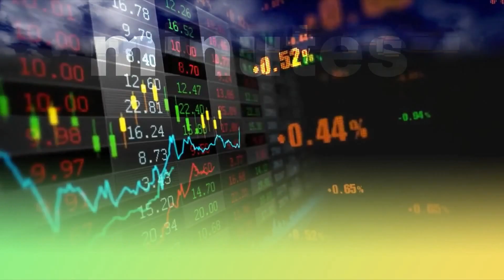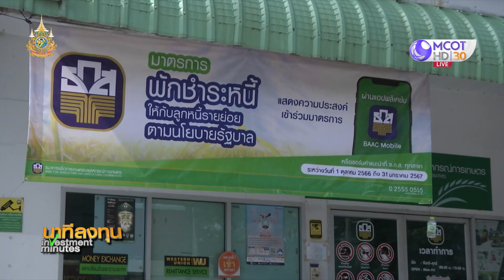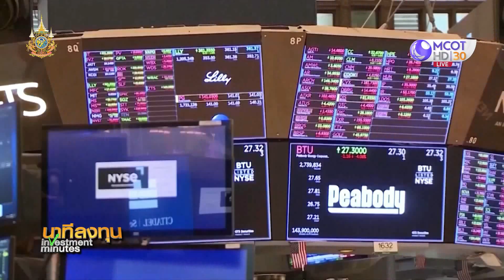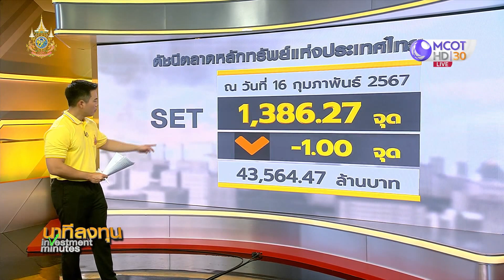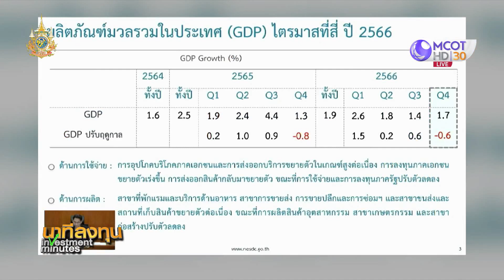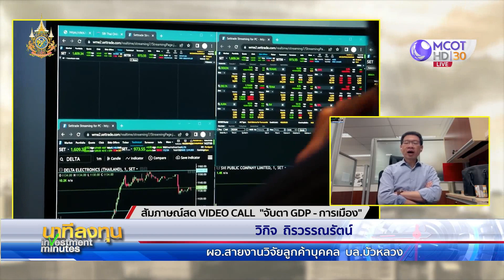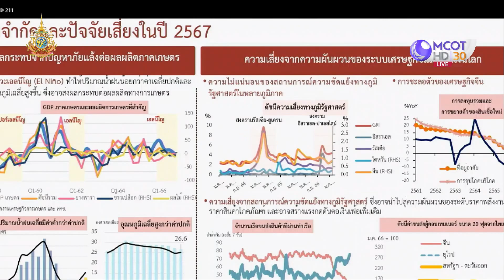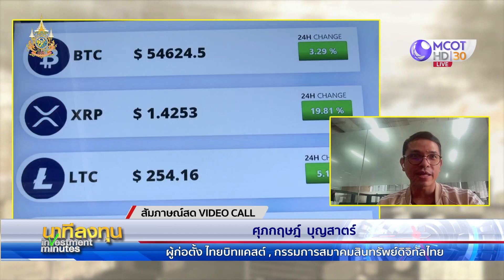นาทีลงทุน วันที่ 19 กุมภาพันธ์ 2567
• น้ำมันบวก กังวลความตึงเครียดด้านภูมิรัฐศาสตร์ในตะวันออกกลาง
• แบงก์ชาติจีนคงดอกเบี้ยนโยบาย 2.50% ปกป้องค่าเงินหยวน หวังเพิ่มสภาพคล่อง
• จับสภาพัฒน์แถลง GDP ไตรมาส 4/66 ตลาด คาด +2.5%
• ดาวโจนส์ลบ ดัชนีราคาผู้ผลิต (PPI) สูง ดับความหวังเฟดลดดอกเบี้ย
• นิด้าโพล เผยคนไทยกังวล ขัดแย้งทางการเมืองฉุดเศรษฐกิจไทยทรุด
• ติดตามตัวเลข GDP ไตรมาส 4/66 พูดคุยกับคุณวิกิจ ถิรวรรณรัตน์ ผอ.สายงานวิจัยลูกค้าบุคคล บล.บัวหลวง
• ทิศทางสินทรัพย์ดิจิทัลปี 67 พูดคุยกับคุณศุภกฤษฎ์ บุญสาตร์ ผู้ก่อตั้ง บริษัท ไทยบิทแคสต์ จำกัด และกรรมการสมาคมสินทรัพย์ดิจิทัลไทย